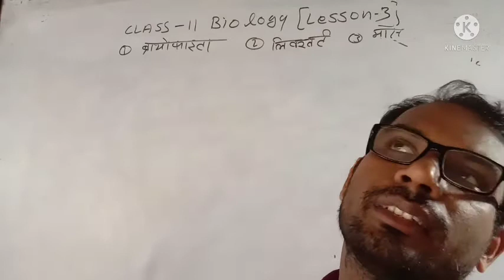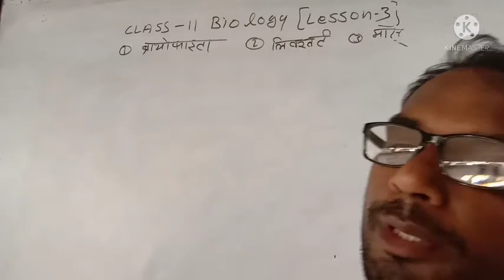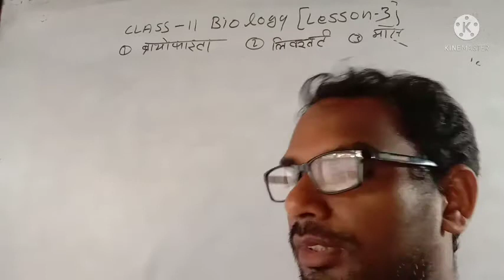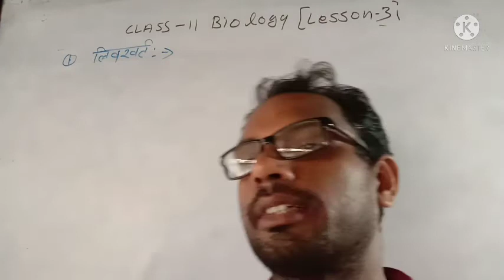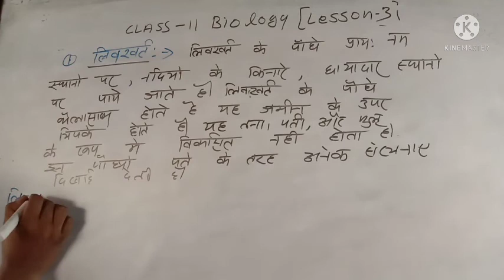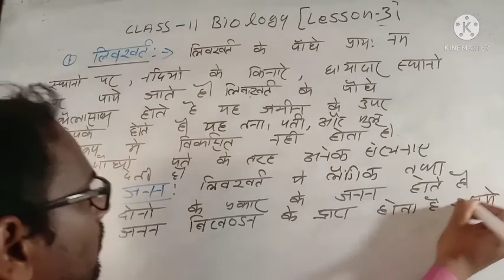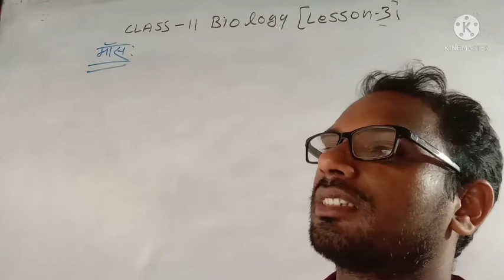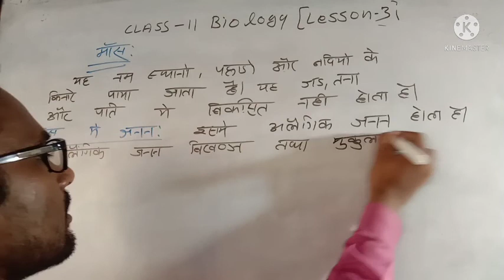class 11 biology lesson 3 ब्रायोफाइटा, लिवरवर्ट, मास